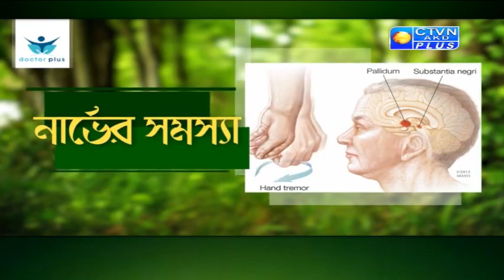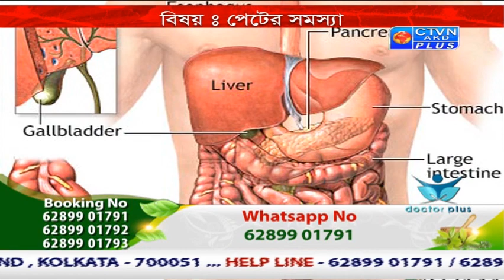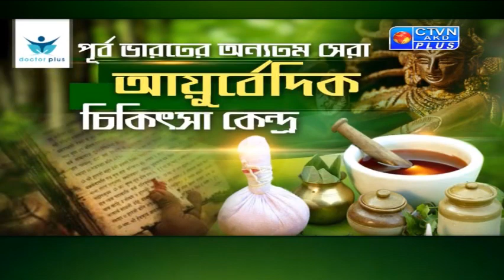CALCUTTA AYURVED CTVN _23_04_2020 - 9:30 AM